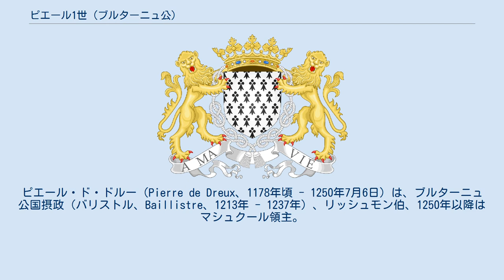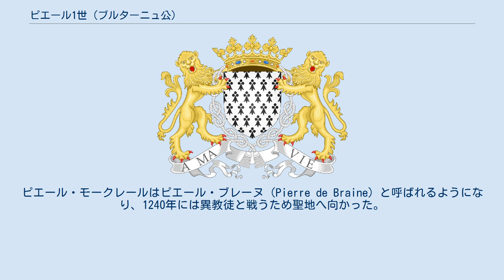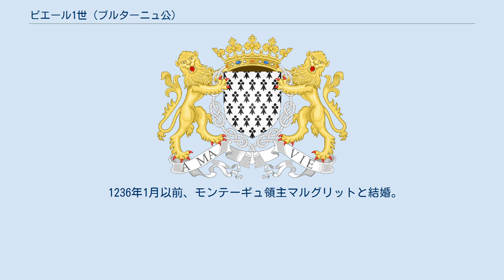ピエール1世 (ブルターニュ公)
ピエール・ド・ドルー（Pierre de Dreux、1178年頃 - 1250年7月6日）は、ブルターニュ公国摂政（バリストル、Baillistre、1213年 - 1237年）、リッシュモン伯、1250年以降はマシュクール領主。
1213年から1237年までブルターニュ公として列せられている。
 ドルー家のロベール2世とヨランド・ド・クシーの子として、ドゥルダンで生まれた。
ロベール2世の祖父はルイ6世であるため、カペー家とは縁戚関係にあった。
 幼い頃から聖職者になるよう育てられたが還俗したため、「悪しき聖職者」を意味する「モークレール　Mauclerc」とも呼ばれた。
彼を聖職者にしようとした父ロベール2世、その墓所がある教会に掲げられた父の紋章を彼が壊した挿話がこの別称の下敷きとなっている。
 ピエールはイングランドと争うフランス王フィリップ2世の臣下であり、1213年にブルターニュをフランス側におくため女公アリックス・ド・トゥアールと結婚した。
1214年には王太子ルイ（のちのルイ8世）を補佐してラ・ロシュ・オー・モワーヌの戦いでジョン欠地王と戦っている。
1219年にもアルビジョワ十字軍に加わり、マルマンド攻略とトゥールーズ包囲に参加している。
ブルターニュに戻って1222年には、ブルターニュの男爵たちの反乱を抑え、ヘンリー3世と戦うルイ8世に加勢している。
ピエールはアルビジョワ十字軍に加わった諸侯であったが、ルイ8世の死後、1227年から1234年まで摂政だったブランシュ・ド・カスティーユに対して起こされた4度の反乱（王国のほとんどの諸侯が参加した）に加わっている。
 1221年に女公アリックスが死ぬとブルターニュ公国摂政にされ、長男ジャン1世が成人する1237年まで務めた。
ピエール・モークレールはピエール・ブレーヌ（Pierre de Braine）と呼ばれるようになり、1240年には異教徒と戦うため聖地へ向かった。
帰国後、イングランドとの海上戦でいくつかの勝利を収めている。
 1249年、ピエールは聖王ルイの第7回十字軍に参加したが、帰国の途中に船上で亡くなった。
ピエールは一族の墓のあるブレーヌのサンティヴド修道院教会に埋葬された。
 ピエールの別称であるモークレールは、ブルターニュの高位聖職者、特にナント司教との敵対関係にも関連している。
ナント司教は、新しい城壁のルート上にある聖職者所有の土地を売却したくなかったのである。
モークレールという別称は早くも13世紀に現れている。
 アリックス・ド・トゥアールとは以下の3子をもうけた。
 2度目の妃ニコルとは以下の子をもうけた。
 1236年1月以前、モンテーギュ領主マルグリットと結婚。
子供はなかった。